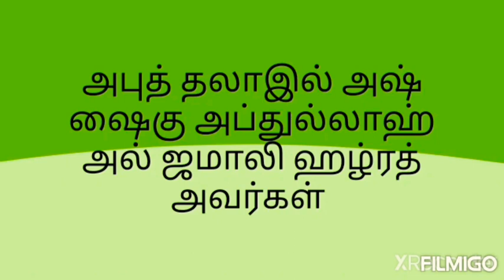கேள்விக்கு பதில் கேள்வி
இஸ்லாமிய தமிழ் சிற்றுரை